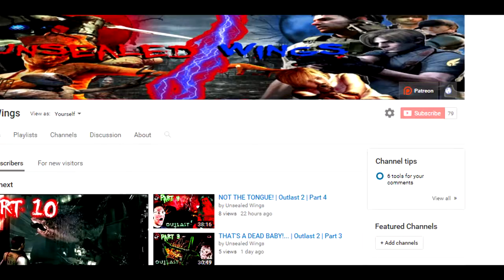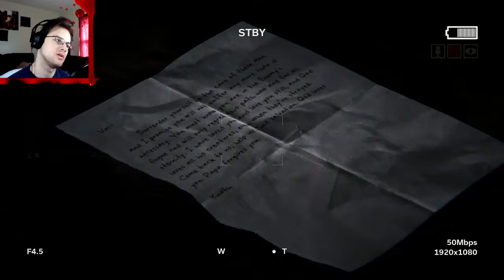IT'S A TUSAMI! | Outlast 2 | Part 8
Tidal waves, tongue man and certain death... Yep...

Support me!